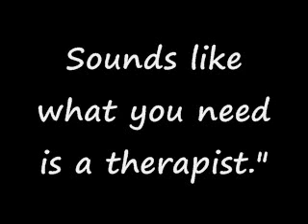Clean Joke 3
A man goes to  see the doctor and ...

moth joke